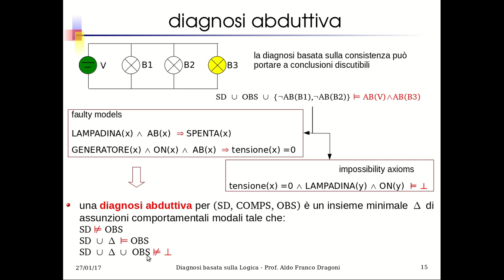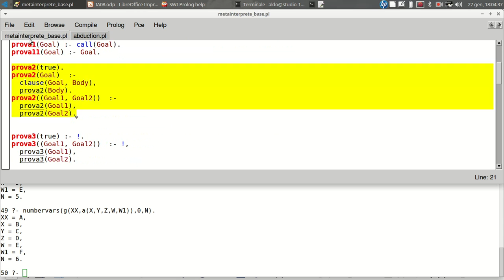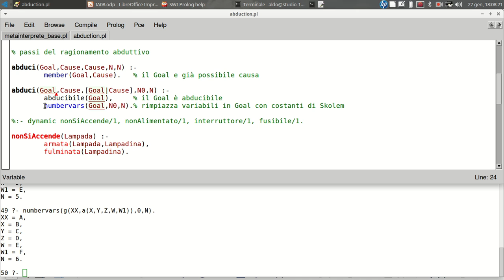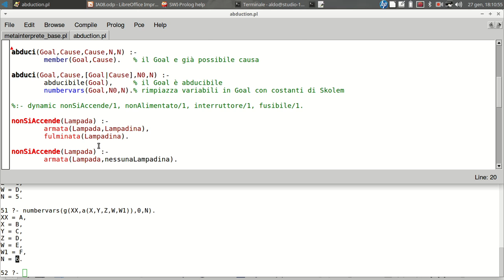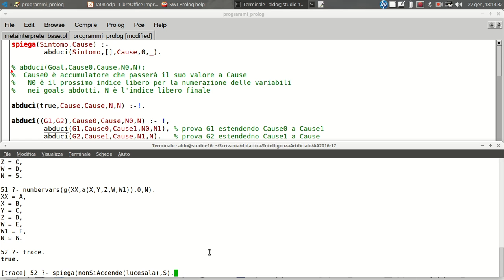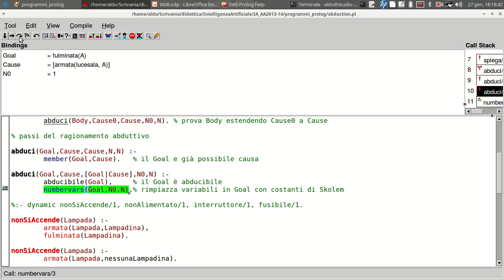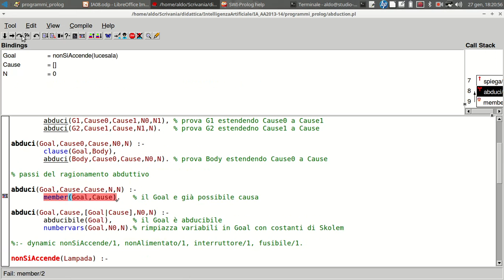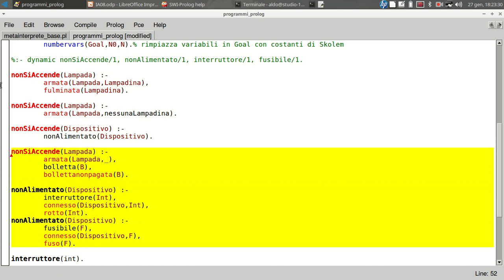IA23.4 MetaInterprete Prolog per Diagnosi Abduttiva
Questa unità didattica presenta un metainterprete Prolog per effettuare diagnosi in maniera abduttiva; Abductive Logic Programming